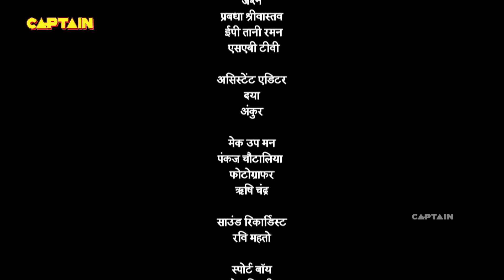महारानी चिन्नादेवी से माता ने की बातें - तेनाली रामा - Ep. 521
Episode 521: Women Empowerment
The queens of the Vijayanagar empire appoint Tathacharya's wife as the finance minister. Tathacharya is hesitant but Tenali explains the potential of women in every sector.